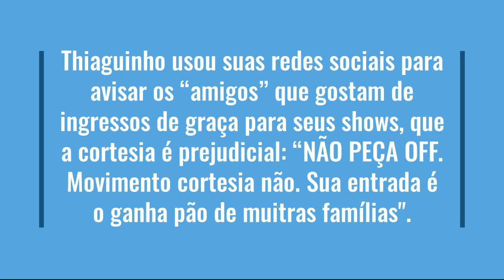THIAGUINHO FAZ CAMPANHA CONTRA "CORTESIA": "NÃO PEÇA OFF"